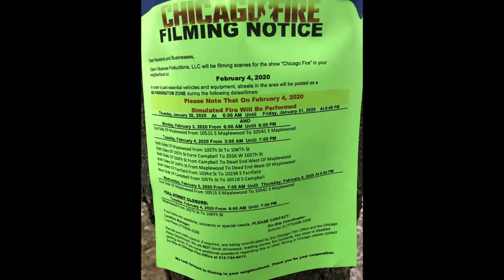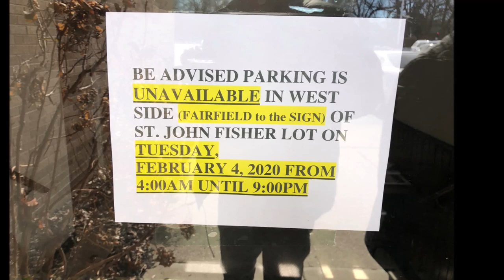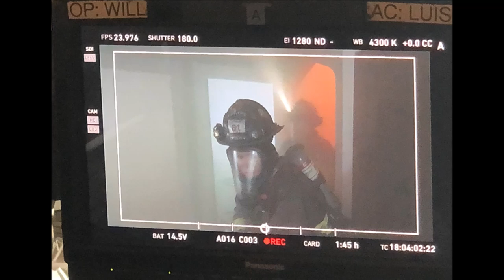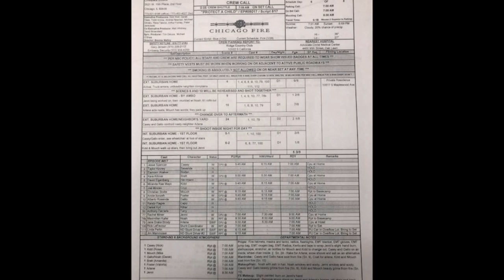Chicago Fire Gardner Photos